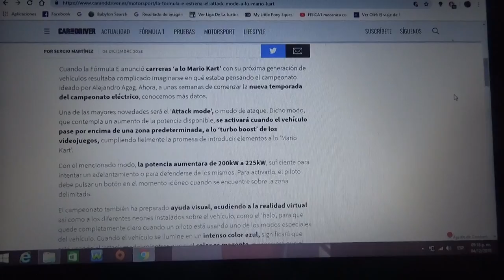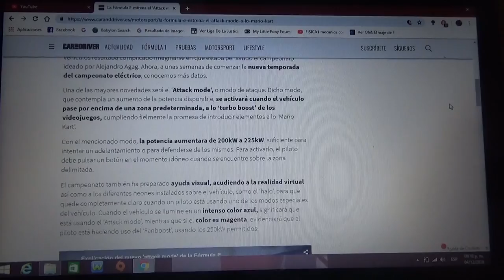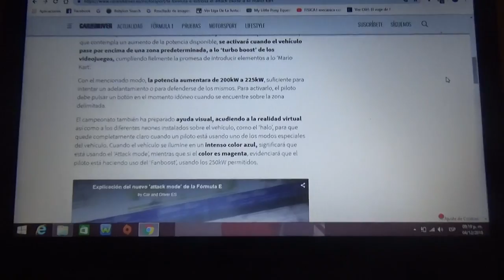La Formula E lanza el "attack mode"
Para la nueva 5° Temporada 2018/19 de la categoría eléctrica de la Fia se ha lanzado esta nueva modalidad que debuta oficialmente en su primer eprix de dicha campaña en Arabia Saudita el próximo 15 de Diciembre